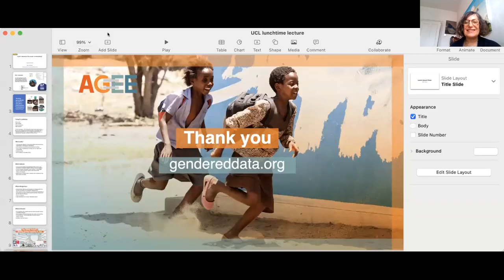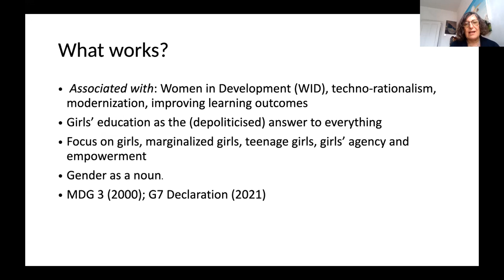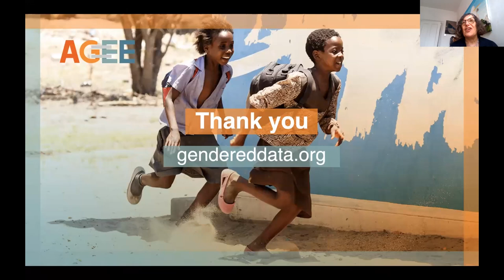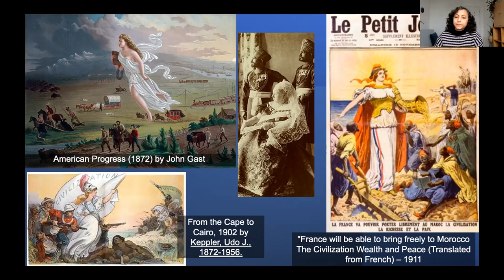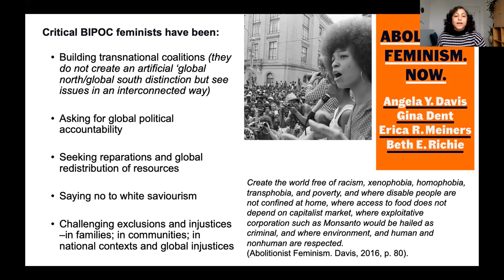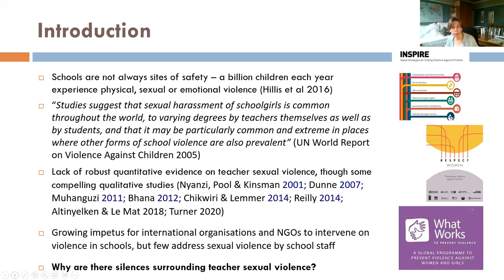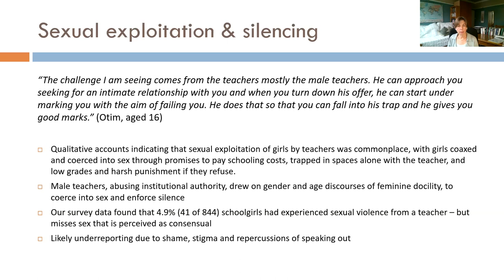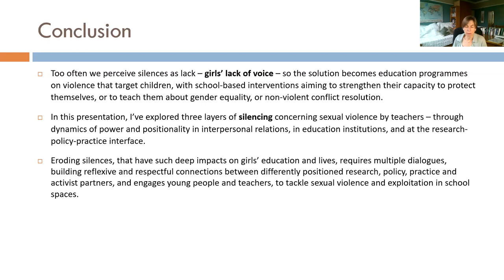Lunch Hour Lecture | Is girls’ education the answer to everything?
Date of Lecture: Tuesday 29 November 2022
About the Lecture:
Girls’ education is frequently portrayed as a panacea – to overpopulation, poverty, harmful social norms, and political instability. This lunchtime lecture critiques this through three presentations from UCL IOE’s Centre for Education and International Development (CEID).

The first presentation asks who is promoting strategies about girls’ education, and why. It sets out four pathways associated with policy, practice and research – what works, what matters, what disorganises, and what connects; and traces the processes and outcomes emerging from these.

The second presentation poses a decolonial critique of white feminism within the international development sector and asks what the sector can learn from critical feminist movements that arise from some of the world’s most violated, and most incarcerated populations.

The third presentation draws insights from girls’ accounts of sexual exploitation and violence in schools, with a case study from Uganda. The presenter will reflect on complex layers of silencing within research, policy and practice that sustain gender violence in schools.

Across the presentations the speakers reflect on what kinds of connections need to be built to counter unjust structures and ideas shaping intersecting inequalities in education around the world.

About the Speakers:
Elaine Unterhalter, Professor of Education and International Development at Centre for Education and International Development (CEID), in IOE UCL’s Faculty of Education and Society, UCL

Laila Kadiwal, Lecturer in Education and International Development at Centre for Education and International Development (CEID), in IOE UCL’s Faculty of Education and Society, UCL

Jenny Parkes, Professor of Education, Gender and International Development at Centre for Education and International Development (CEID), in IOE UCL’s Faculty of Education and Society, UCL